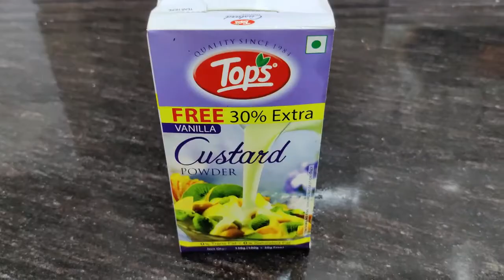Fruit Custard Recipe | Healthy Dessert Recipe | How to Make Custard at home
Custard is a variety of culinary preparations based on milk or cream cooked with egg yolk to thicken it, and sometimes also flour, corn starch, or gelatin. Depending on the recipe, custard may vary in consistency from a thin pouring sauce to the thick pastry cream used to fill éclairs. The most common custards are used in custard desserts or dessert sauces and typically include sugar and vanilla.